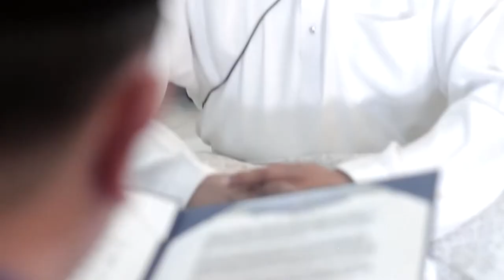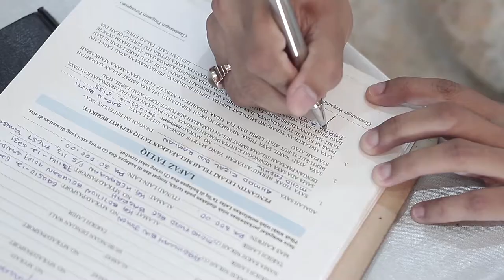Rizal + Sarah | Bride's Side Highlight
Videographer : Shahir Ramlan

Editor: SR

Copyright by Shahir Ramlan Photography & Cinematography